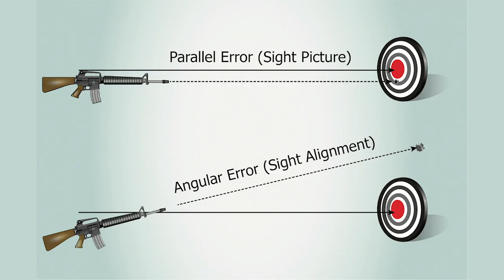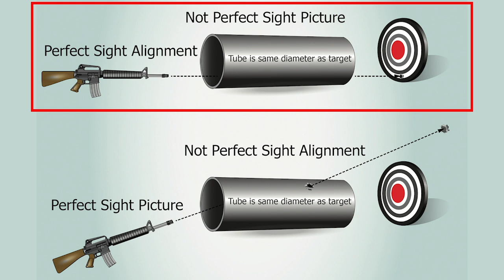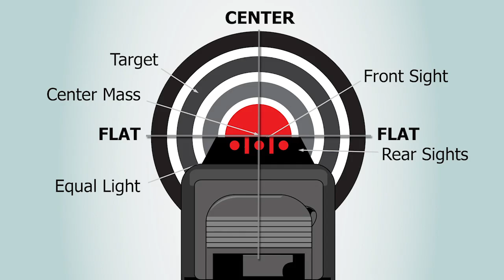Sight Alignment vs Trigger Control: Which One is Required to Hit Where You Aim?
In this video, I'm going to teach you this pistol aiming tips and why sight alignment is more important than trigger control. Now let's go ahead and get started.

You can join your fellow team members that are learning how to shoot and become Warriors

The New Rules of Marksmanship
Trainer Target for dry fire

All right, so one of the most interesting debates that I see going on online is the debate about what's more important. Is it trigger control or is it sight alignment? And I believe, and I hope to show you with some evidence here that it is sight alignment is always going to be more important than trigger control.

All right, so first up, let me just exaggerate this so you can quickly grasp why it's more important and hopefully this will click with you if you. If you are on the trigger side of the debate, hopefully, you'll look at this, you're either going to look at it and you're going to go, you know what that makes sense or you're going to go wait a minute, that's not right and you'll find some reason why it's not right and I'll go back and hopefully address those after this.

I have my handy SIRT pistol here and let's just again exaggerate and talk about this debate and see which one is more important. So I am on the side that says making sure that these sites are aligned is more important than how this triggers, well, how my finger moves, right? Because we're talking about trigger finger manipulating that trigger. So if I were to take these sites and say you're my target right here, but my sites are off over here. Remember I said I was going to exaggerate so my sites are not aligned with where I want them to be, but I am going to gingerly, caress this trigger so perfectly that it is just going so smoothly move to the rear until the sear releases and - oh, the round went off.

But guess what? I missed my target. How can that be? Because I practiced perfect trigger control. I manipulated that trigger so nicely. I didn't pull it right, because some people don't like the word pulling the trigger. I didn't push the trigger or you know, I pressed it. I caressed it back to the rear.

However, I did it. It was perfect. But guess what? These little pieces of metal, we're not aimed at my target properly.
So the other side of that would be I am going to line up these sites perfectly again, unfortunately, you're my target here and this one and I put my gun in a vice and I cranked down the vice. So no matter what happens, these sites cannot move, right? Because I am of the school, that sight alignment is more important, but now with this device and my site's perfectly aligned, I could take a stick from over here and just poke at the trigger until the gun goes bang. But because these sites are perfectly aligned and they're not moving, I am going to hit my target.

You guys see the difference over here. Perfect trigger manipulation; Miss my target. Here, Perfect sight alignment, do whatever I want to that trigger, right? I could maybe pull it like this with my pinky, it doesn't matter because what matters is that these are aligned. That's what those pieces of metal are up on the top of your firearm for to be able to align with your target and be able to hit it.

So now what I need to address is what I talked about earlier. So hopefully you were like; big picture - Okay, I got it. Yeah. That is more important. But if you're like, yeah, well you're not going to be pointing your gun sideways. Well, okay. Well, let's just say that I'm pointing in the general direction of my target and I go to press back on the trigger, but as I press back, my gun moves for whatever reason, maybe it's my grip strength or my grip is not correct. My finger placement is not correct. It doesn't matter the reason, but when I press that back, the gun is moving and my sites become unaligned. So you will hear people say, and maybe you say this yourself, the reason that that triggered control is so critically important is to what? What's that saying? Yes to not disturb the sites.

Timestamps:
0:00 - Introduction
0:44 - Trigger Control
2:19 - Sight Alignment
2:54 - Why Is Sight Alignment More Important?
4:27 - How Do You Practice It?